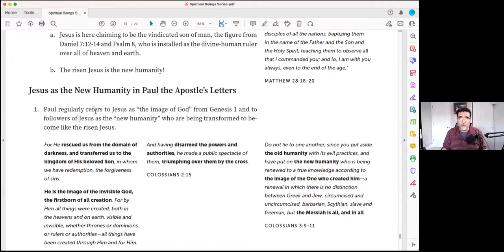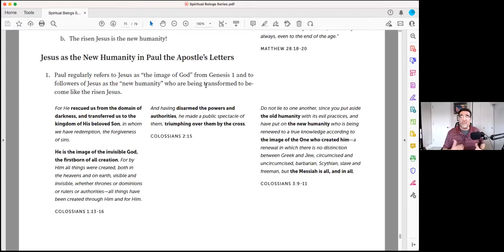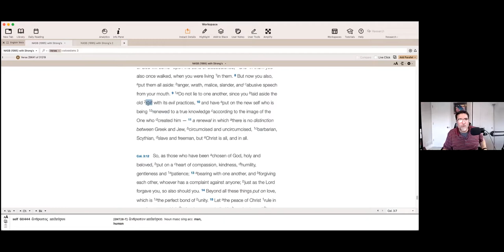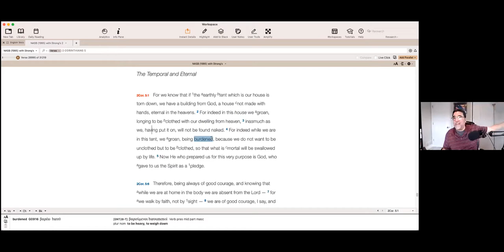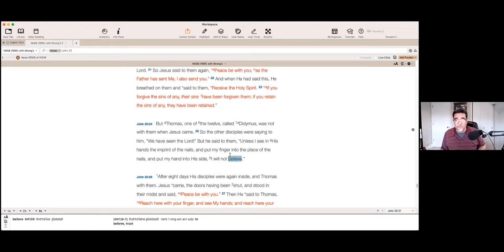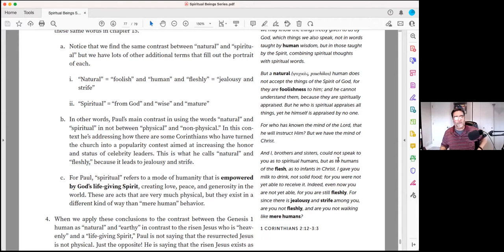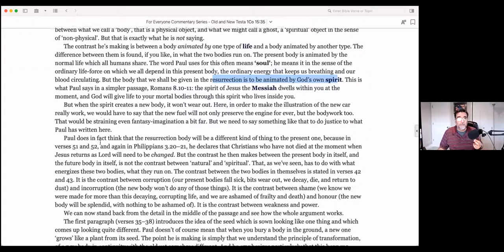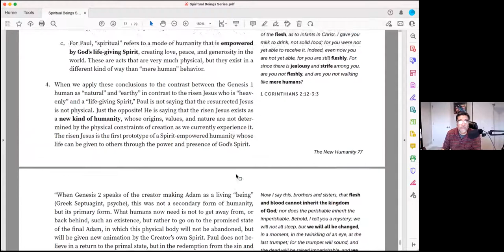Bible Study: The New Humanity Study, Part 6 of 6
Yahshua's Story in the Gospels (Cont'd)

This is Part 6 of our continuing, step-by-step study through Tim Mackie's (The Bible Project) material on "The New Humanity." We will read the study together and I will facilitate learning through the reading of applicable Bible passages, adding my own verses and commentary along the way.

Please review this introductory video to get a good overview of the series - The New Humanity (Bible Project).

To get the most out of this study, please download the notes on the "Spiritual Beings Series" here and glance at Part 7 (The New Humanity) beginning on page 63. chrome-extension://efaidnbmnnnibpcajpcglclefindmkaj/

Today's study will continue our focus on Section 7.5 from pages 71-78.

For additional insight, you may want to review The Son of Man video prior to the lesson.

As a reminder, you can also check out the 8-part podcast series on "Who is the Son of Man?"

This will be a 90-minute to two-hour study (the latter if we get close to finishing the series).